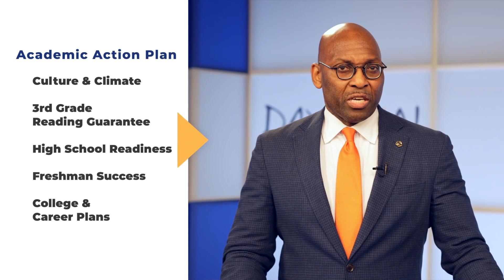Dayton Public Schools Academic Action Plan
Find Us:
136 S. Ludlow Street, Dayton, Ohio - 45402
Dayton Public Schools - Chapters:
0:00 -